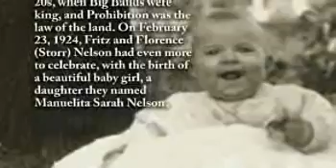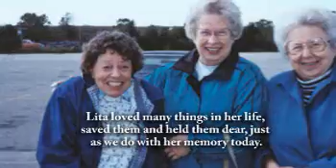Manuelita Bellinger - Life Story Digital Film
Life Story Funeral Homes present the life of Manuelita Bellinger of Muskegon, MI. To read the obituary of Manuelita Bellinger, to read the full Life Story, or to leave a memory or comment, please